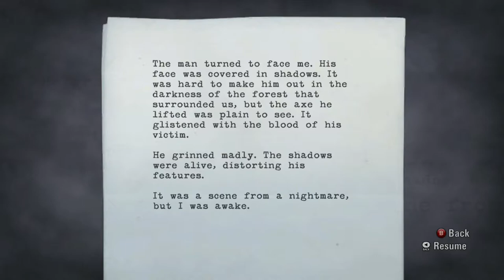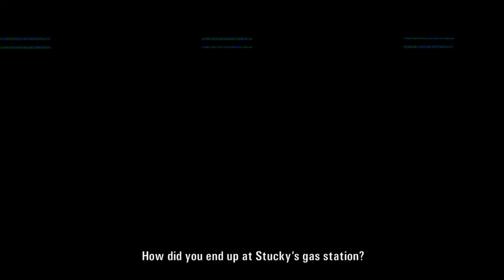Modern Wednesday: Alan Wake (Xbox 360/One)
In tonight's Modern Wednesday I am playing the under appreciated Alan Wake. From the makers of Max Payne this Twin Peaks referencing game is a highly atmospheric 3rd person shooter with plenty product placement and collectibles.  Alan Wake also has some good shooting, characters and visuals that comes naturally from Remedy. Come join me as I take a look back at this modern classic.